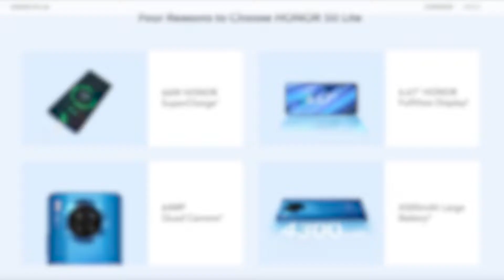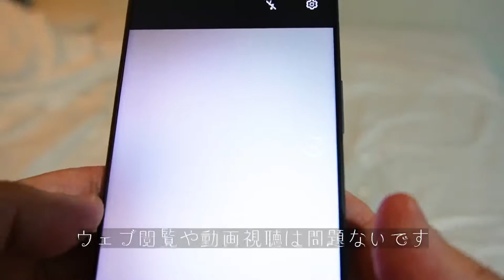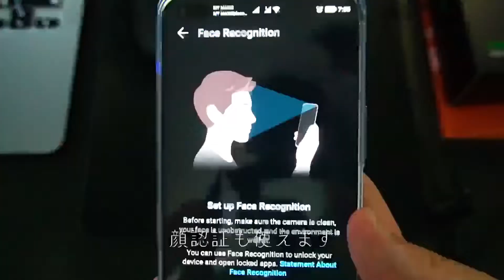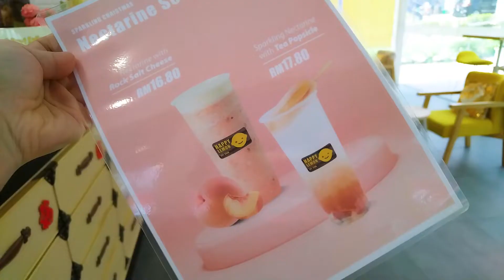【レビュー】HONOR 50 Liteの簡単なカメラテスト＠GMS利用可能なスマホ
Pixelが壊れたので急遽Huaweiから独立したサブブランド「HONOR」のHONOR 50 Liteを買ったので、そのカメラメインのテスト動画です。